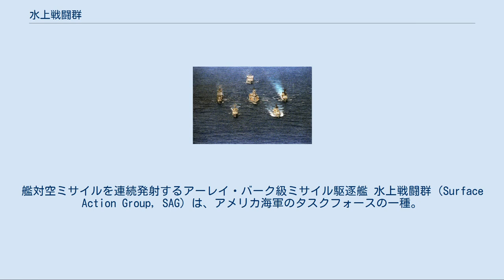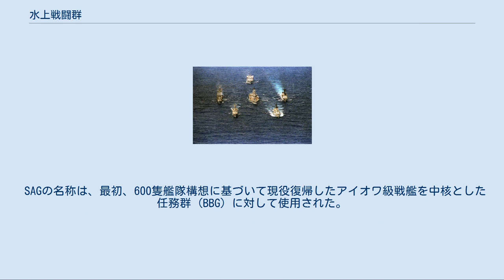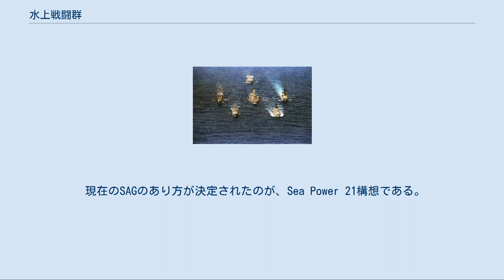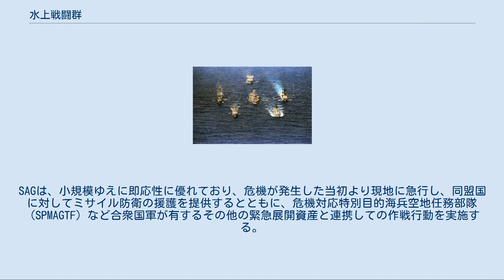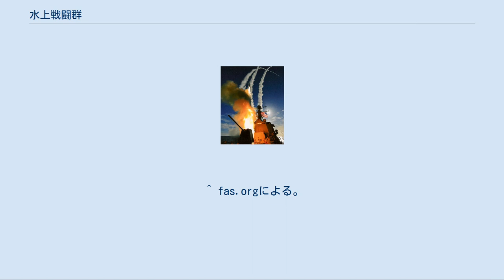水上戦闘群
艦対空ミサイルを連続発射するアーレイ・バーク級ミサイル駆逐艦 水上戦闘群（Surface Action Group, SAG）は、アメリカ海軍のタスクフォースの一種。
通常、ミサイル巡洋艦を中核とした3隻の水上戦闘艦により編制される。
 水上戦闘群（SAG）は、イージス艦を主力とした水上戦闘艦によって編制されており、イージスシステム、トマホークシステムといった先進的火力システム、そしてアメリカ軍が構築してきたC4Iシステムなどにより、小規模な任務群レベルでありながら、最低限度の空間支配・火力投射任務を遂行できる。
冷戦後の世界環境の変化、および、アメリカ海軍の戦闘艦勢力の縮小に対応するため、先進的な技術を積極的に活用することで、限定的ながらも空母打撃群（CVSG）や遠征打撃群（ESG）の代替任務を可能としている、いわゆる中等（Mid-Mix）コンセプトの軍事システムである。
 通常、水上戦闘群は代将または大佐によって指揮されている。
1隻のタイコンデロガ級ミサイル巡洋艦を中核に、防空艦としてアーレイ・バーク級ミサイル駆逐艦2隻によって編成される。
SAGは、イージスシステムによる防空能力および弾道ミサイル迎撃能力、トマホークシステムによる対地精密火力投射能力、そしてAN/SQQ-89＋LAMPS＋艦対艦ミサイルによる海洋阻止能力を有しており、また、これらの火力システムを十全に発揮するため、アメリカ軍が有する各種の情報資産にアクセスすることができる。
 ニュージャージーSAG (旧BBG) 。
 SAGの名称は、最初、600隻艦隊構想に基づいて現役復帰したアイオワ級戦艦を中核とした任務群 (BBG) に対して使用された。
改装後のアイオワ級戦艦は、艦隊旗艦としての優れたC4I能力、トマホークおよび艦砲による強力な対地火力投射能力（艦砲射撃）を有していたことから、特定の状況では航空母艦の代理を果たしうるものと考えられたことによる。
なお、アイオワ級は、SAGの旗艦として期待されたことから、航空運用機能の付加も検討されたが、これは実現しなかった。
 その後、プレイング・マンティス作戦などでもSAGの名称が冠された部隊が編成されたが、これらは揚陸艦を中核としており、実際には現代のESGに相当するものである。
 現在のSAGのあり方が決定されたのが、Sea Power 21構想である。
ここで、SAGはCVSGやESGと並び立つ打撃群（ストライク・グループ）として、「ストライク/戦域弾道弾防衛（TBMD）SAG」として位置づけられ、西太平洋・中東など3つの要域に配備されることが構想された。
SAGは、小規模ゆえに即応性に優れており、危機が発生した当初より現地に急行し、同盟国に対してミサイル防衛の援護を提供するとともに、危機対応特別目的海兵空地任務部隊（SPMAGTF）など合衆国軍が有するその他の緊急展開資産と連携しての作戦行動を実施する。
 なお、2008年2月下旬、制御不能に陥ったアメリカの偵察衛星USA-193が地上に落下するのを防ぐため、イージスBMDによってこれを撃墜するという作戦（詳細はイージスシステム#USA-193の撃墜を参照）が展開されたが、これはBMD能力を有するSAGの典型的な任務であり、実際、「SAG」との命名はされていないものの、この際に出動したイージス艦3隻（「レイク・エリー」 (CG-70), 「ラッセル」 (DDG-59) , 「ディケーター」 (DDG-73)）は、SAGの編成に準じたものとなっている。
 ^ a b c 大熊(2006)による。
 ^ fas.orgによる。
 ^ Norman Friedman (2001)による。